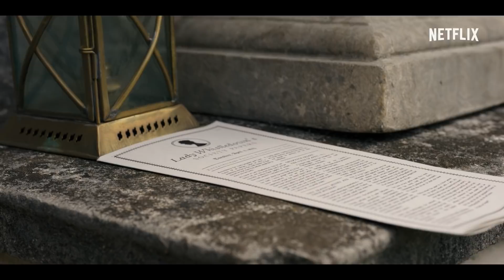Che bello visitare il set di Bridgerton con Penelope Featherington | Netflix Italia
Descrizione: Vi siete mai chiesti com’è girare una serie? O come è fatto un set? E soprattutto: come sarebbe bello visitare il set di Bridgerton? Preparatevi che oggi si va a corte con Penelope Featherington (Nicola Coughlan), per curiosare tra location, telecamere e il set del ballo.

Gli otto affiatati fratelli della famiglia Bridgerton cercano l'amore e la felicità nell'alta società londinese. Ispirata ai romanzi di successo di Julia Quinn.